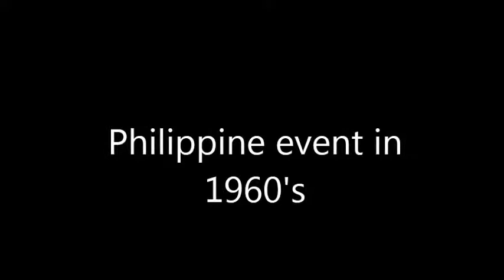a copy of video on Philippine History